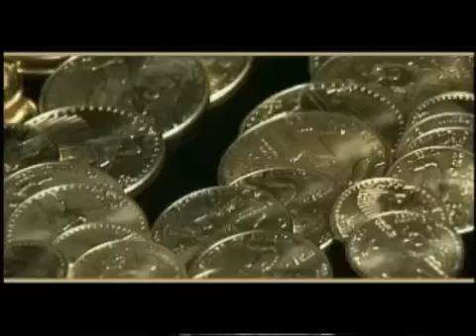Vitel Benefits Network presented by Angela Jones -STL